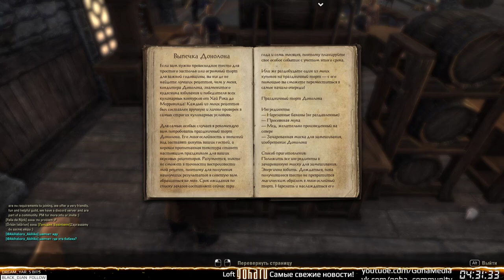The Elder Scrolls Online - Подземелья и Аренки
Приглашаем всех желающих составить компанию и понаблюдать за дальнейшими приключениями некроманта во вселенной MMORPG The Elder Scrolls Online. Согласно плану по покорению фэнтезийного мира, некроманту предстоит посетить подземелья, а также принять участие в сражениях на арене, однако вначале нам необходимо будет разобраться с новыми предметами экипировки.